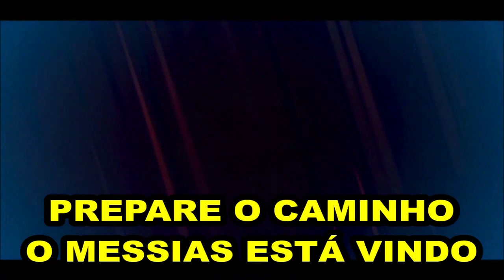JEHOVAH MESMO VAI DESCER NA NUVEM DE GLÓRIA ATÉ OS PROFETAS DA IRA DE DEUS-11122019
A sua profecia mais chocante foi a maior visitação do Novo Testamento, a descida da Nuvem de Deus na terra em 2012, profetizada 30 dias antes e anunciada nas rádios e TVs. Seis milhões de pessoas foram conferir, no dia 31/12/2012, se a Nuvem do tempo de Moisés iria mesmo voltar à terra após 3500 anos. E no dia marcado, após milhares de curas milagrosas, a Nuvem veio em forma de tornado sobre o profeta, e foi fotografada na Mega Reunião histórica de Nakuru, Kenya, e filmada em muitas outras reuniões, juntamente com a coluna de luz. Lembrem-se que ele não é apenas mais um profeta, este é o mensageiro que Deus enviaria antes da Vinda do Messias, o profeta da Restauração de tudo. "Eis que enviarei o profeta Elias antes do Grande e Terrível Dia do Senhor." Malaquias 4:5. Atos 3:20 "E envie ele a Jesus Cristo, que já dantes vos foi pregado. 21 O qual convém que o céu contenha ATÉ aos tempos da restauração de tudo, ...22 Porque Moisés disse aos pais: O Senhor vosso Deus levantará de entre vossos irmãos um profeta semelhante a mim; a ele ouvireis em tudo quanto vos disser."